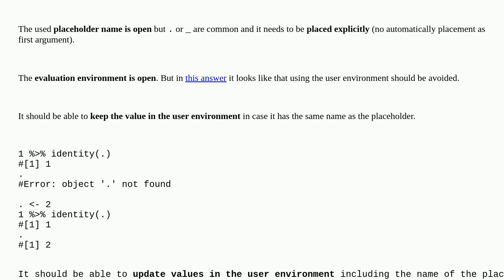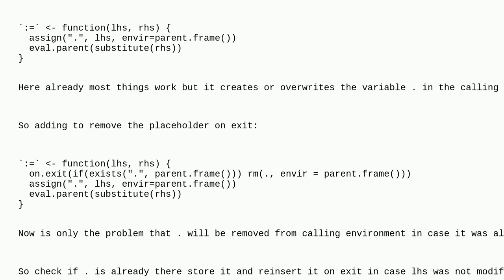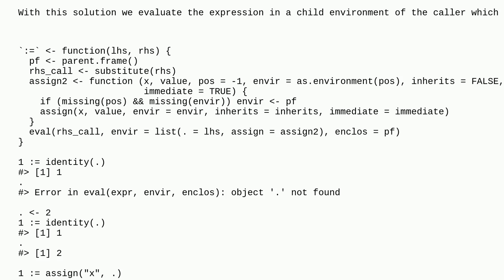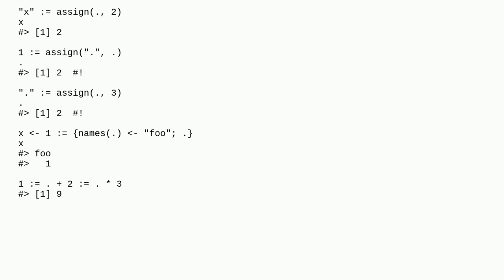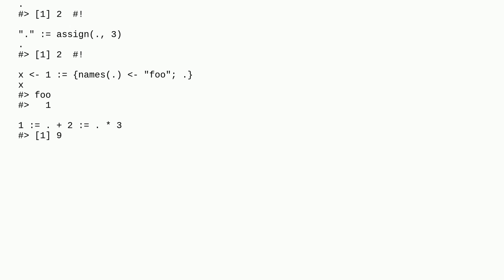Write own / custom pipe operator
A special thanks goes out to the awesome community

  r pipe